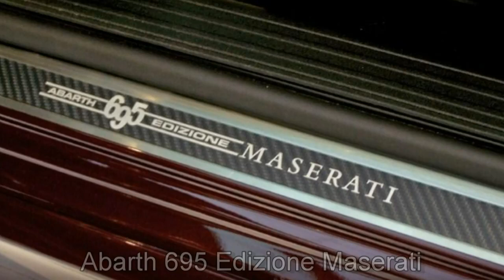Abarth Berlin 695C Edizione Maserati 00954733 Bordeaux Pontevecchio Xenon Abarth Berlin Video FCA Mo